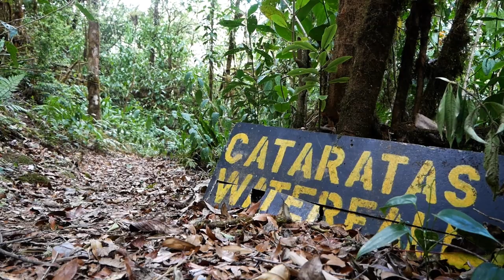Los Quetzales - Mitten im tiefsten Urwald | Costa Rica #1.3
Wir fahren in den Los Quetzales Nationalpark. Dem Größten und jüngsten Park des Landes und Heimat des Quetzal Vogels. Hier erleben wir 3 großartige Tage

Alle Infos incl.